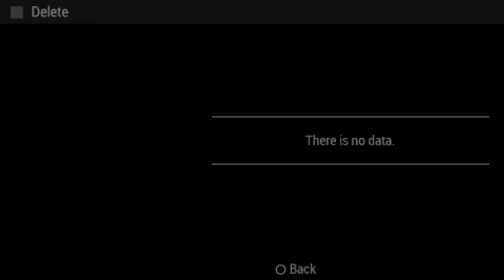All the Sonics - 828 - 森林浴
I run away but there was another one

this is probably the fastest I've ever regretted something. not the most intense regret though, like I'll get over it but... uhm. hm. yeah.